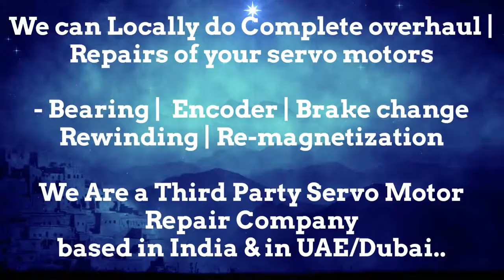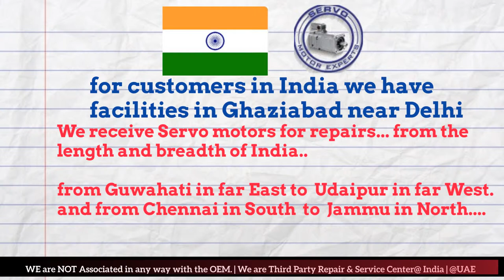How to install VUES Brno Resolver Angle Adjust Encoder Align Bhopal Kolkata Kanpur Pimpri Delhi